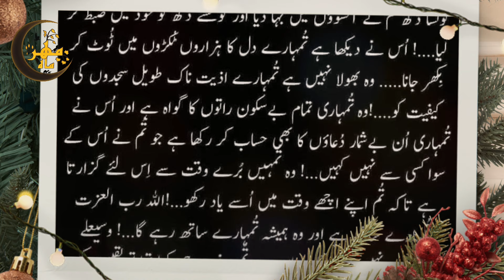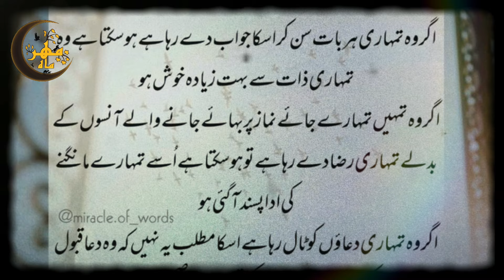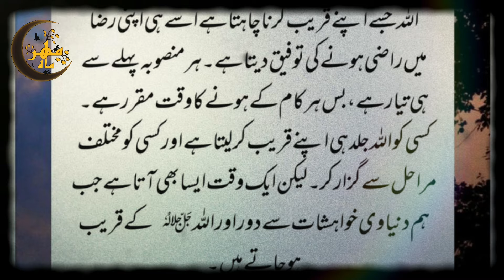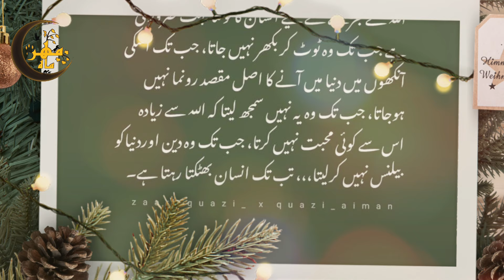Man Pasand Shaks Nseeb me Hoga To Ye Esharey Milege.... Muajze Ke Intezar Me Ho To Zarur Dekho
Video description
Assalamualaikum thanks for coming here,

 Content can be used  fi sabilillah

Allah dua kab gabool karta hai quotes
Dua ki gaboliyat ki nishani
Dua ki tagat
Allah kin duaon pr kun kehta hai
Dua quotes
Dua quotation
dua ki gabooliyat ki nishani,
Dua ki tagat quotes
10 best dua quotes in urdu hindi with voice and images
islamic quotes
allah quotes
islamic quotes
Allah quotes

dua quotes